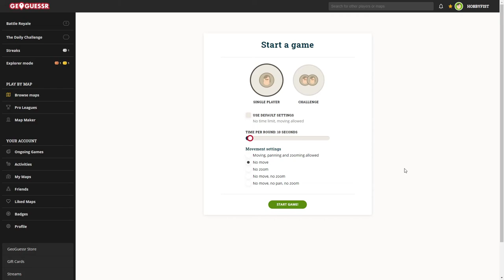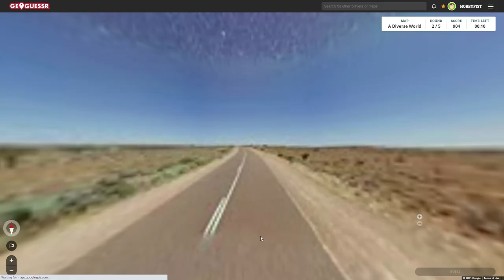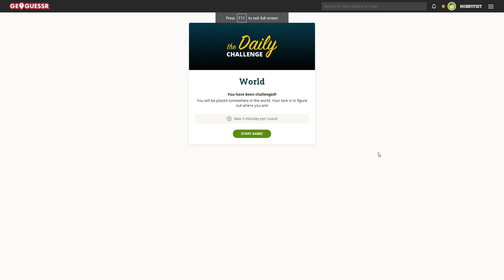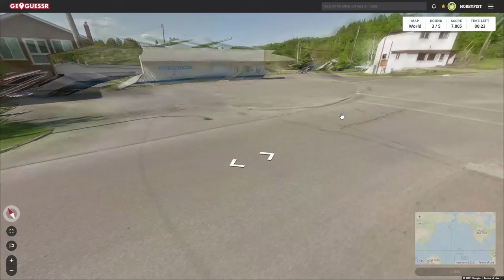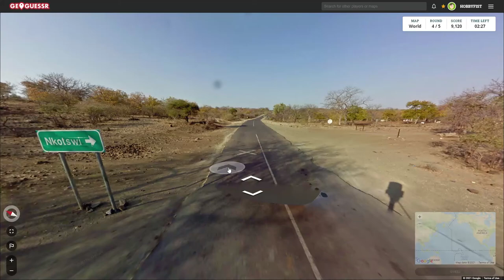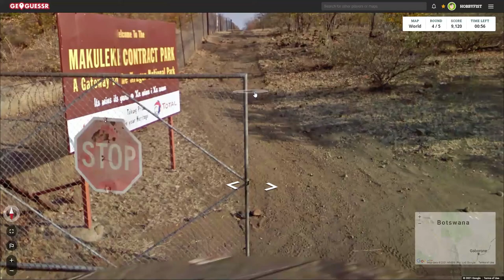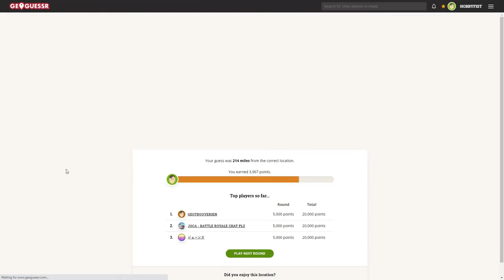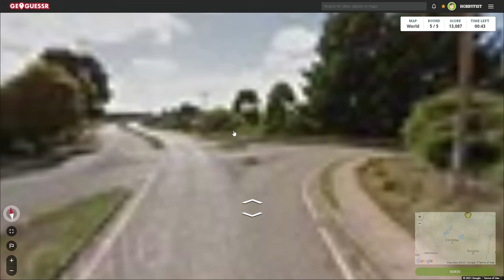Hobbyfist Geoguessr- [Part 452] Rurals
Boats n boats